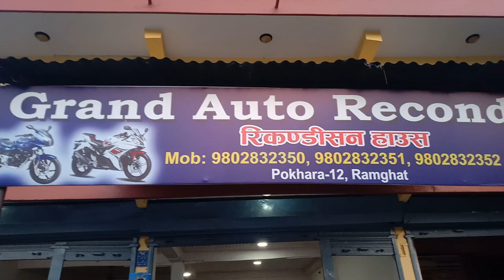bullet || second hand bike in nepal | pokhara | 220f | fzsv1 | 180 pulsar | dio scooter | 150 | SSM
hey guys

slow drive
    long life

love you allllll

jay nepal-

SSM

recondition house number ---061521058